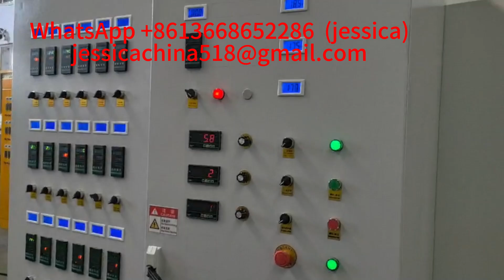ps foam box machine,ps foam sheet extruder for disposable takeaway fast food container，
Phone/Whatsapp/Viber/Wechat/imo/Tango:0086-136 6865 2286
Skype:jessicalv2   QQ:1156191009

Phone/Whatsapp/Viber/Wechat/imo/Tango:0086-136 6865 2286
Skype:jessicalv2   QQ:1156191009